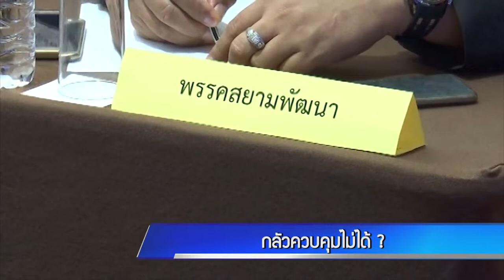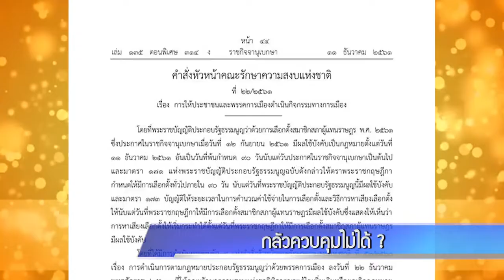กลัวควบคุมไม่ได้?